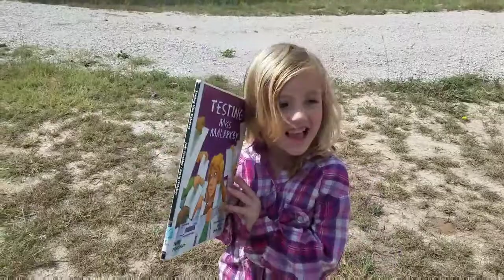What did I do!!